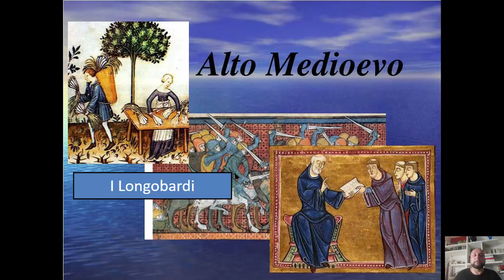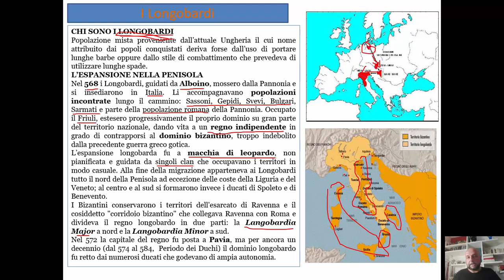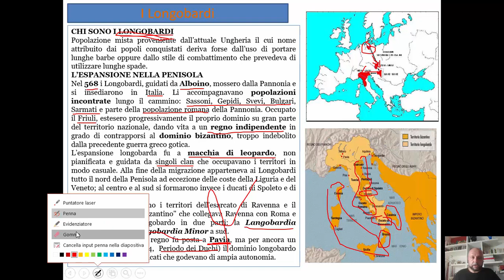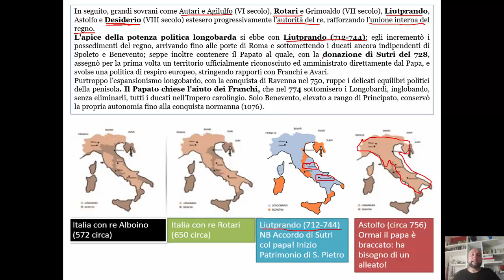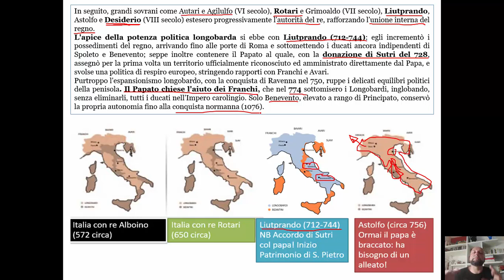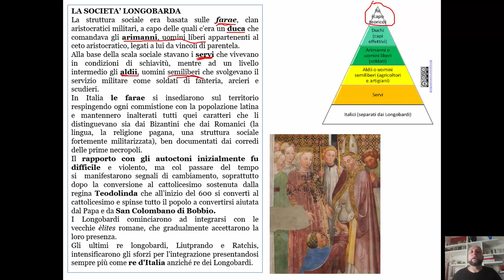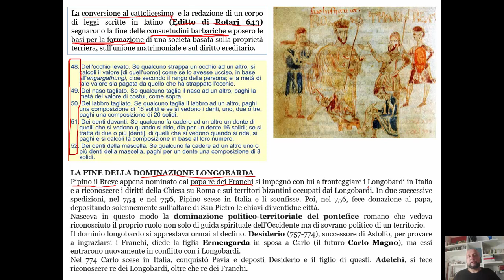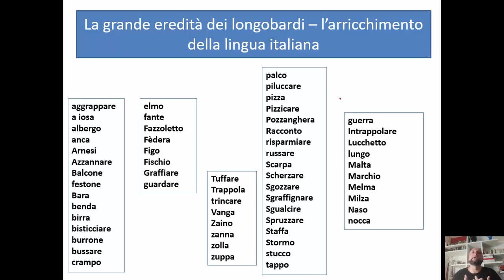I Longobardi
Videolezione sui due secoli di dominazione italiana da parte dei Longobardi